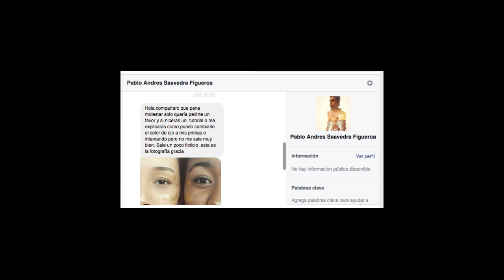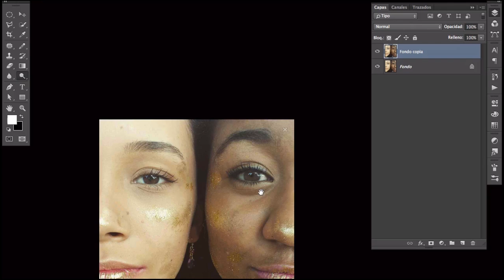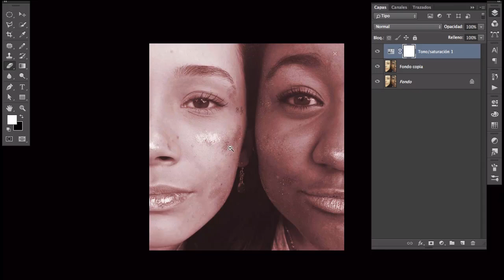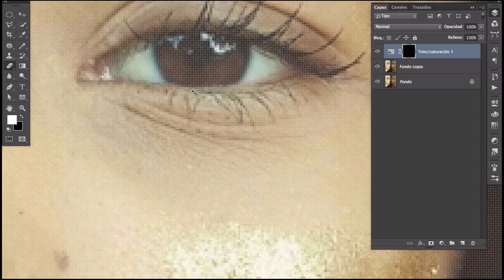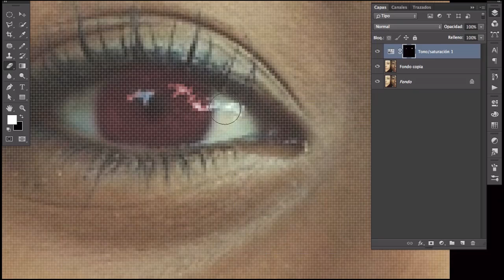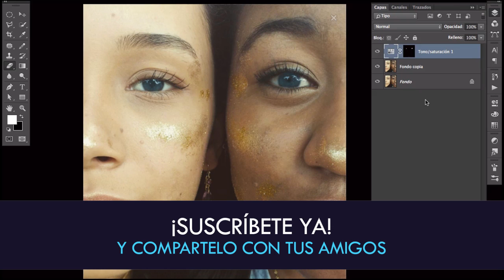Cambiar color de ojos - Preguntas y respuestas #1 - Photoshop CC | Español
Moachos de mi corazón, los invito a ver mi nuevo tutorial: RECARGANDO BATERÍAS en AdobePhotoshop

Esta es mi nueva sección: PREGUNTAS Y RESPUESTAS.
La mecánica es simple: Tu me preguntas, yo respondo.

Es este video, vamos a ver una de tantas opciones que permite Photoshop para cambiar el color de los ojos en una fotografía.

Capa de ajuste
Capa de Relleno
Photoshop tutorial
Tono y saturación
Curso Photoshop CC
Photoshop CS6 Tutorial Efecto
Retoque fotográfico
Imagen en Adobe Photoshop CC | Español